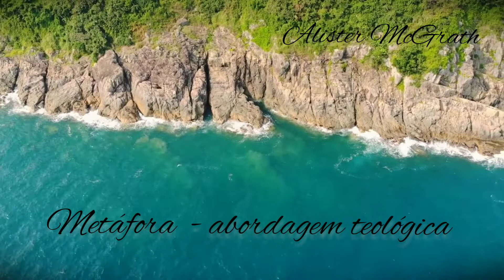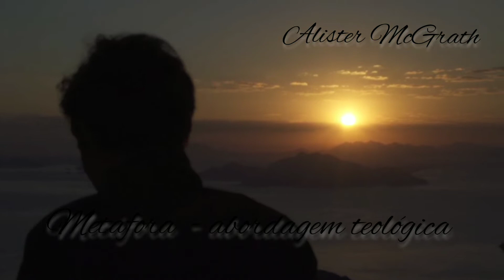Metáfora - abordagem teológica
Metáfora  - abordagem teológica  por Alister McGrath